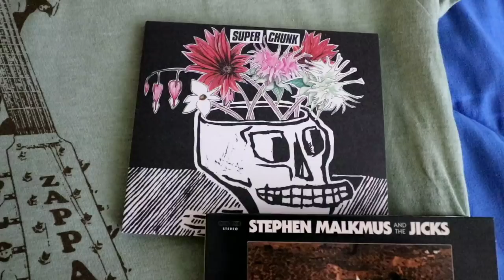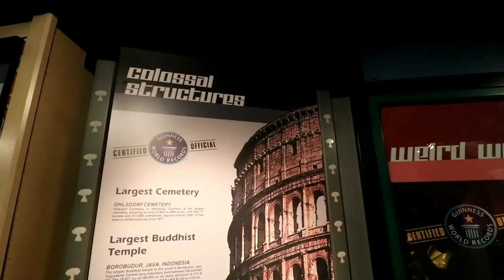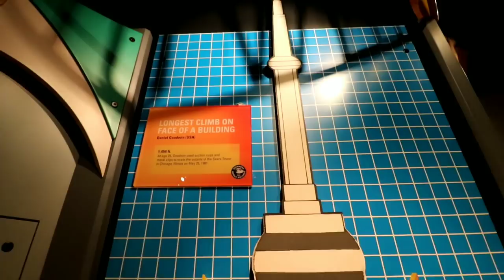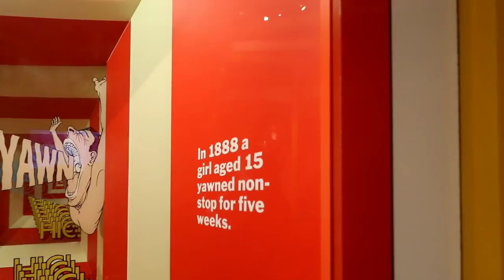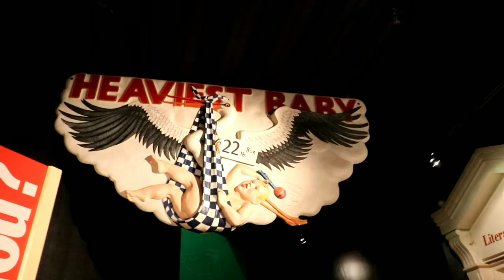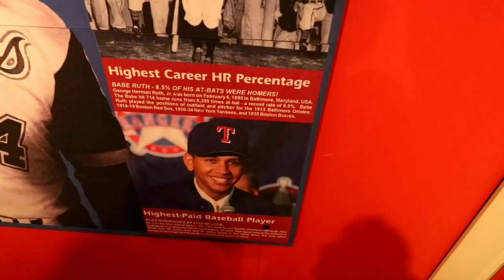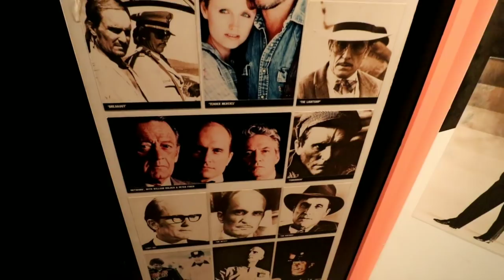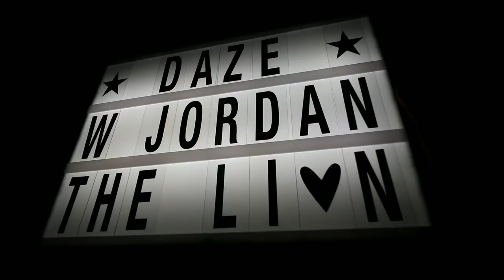GUINNESS WORLD RECORDS MUSEUM - LOS ANGELES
#667 GUINNESS WORLD RECORDS MUSEUM - Daze With Jordan The Lion (6/4/2018)